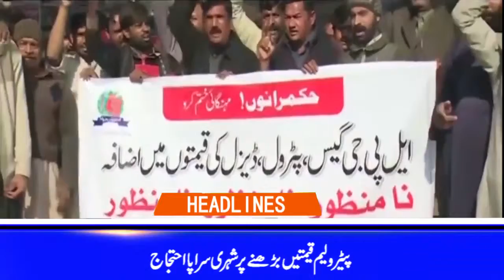Tehlka news headlines 06:30 pm 01 January 2018